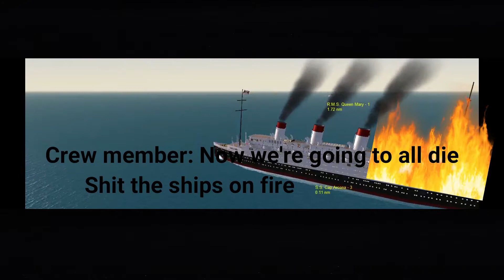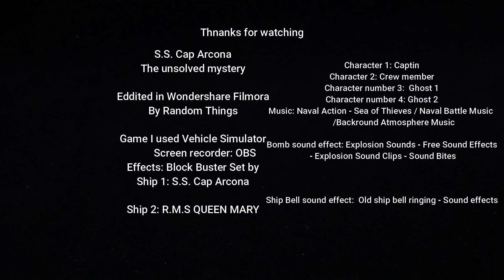S S Cap Arcona The unsolved mystery